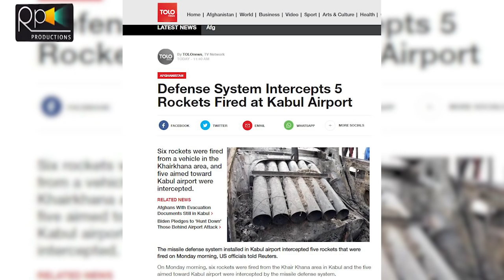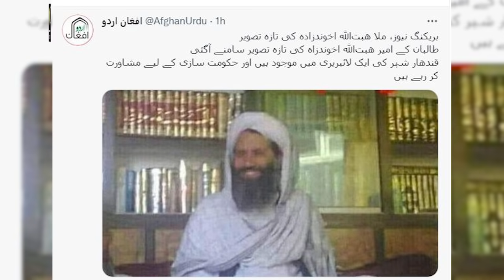Badly Ki Ab Asal Larai Shuru Ho Gai | Latest Updates | Afghanistan | Ahmad Fraz